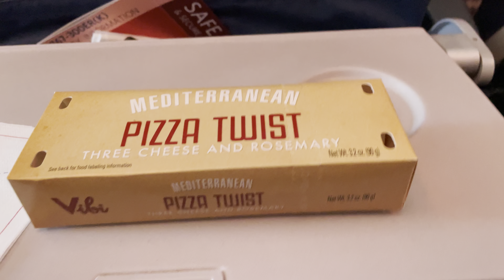HAWAII VLOG | MY VACATION WAS RUINED BY MY FIBROIDS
In this week's vlog I went to Hawaii! The trip started off great, but suddenly took a turn for the worse. My menstrual was on the entire time and got worse day by day. I definitely need to do Hawaii again because it's so beautiful there.
Anyway, I hope you enjoy this week's vlog! It's a little longer than normal, but I wanted to make sure i got it all in one video. 🥰